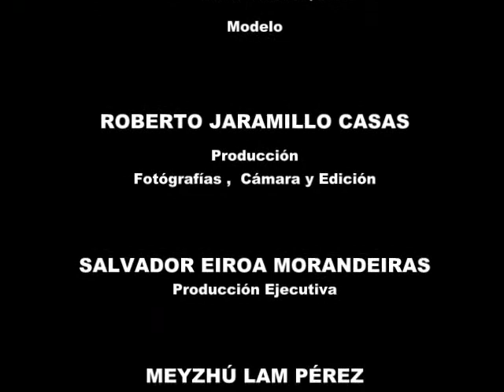SESIONES FOTOGRAFICAS - NUTIBARA PRODUCCIONES - VIDEOBOOK PROFESIONAL PARA MODELOS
Sesiones Fotográficas con VideoBook Backstage para Modelos, Artistas, Bodas, Quincea;eras, Cumplea;os, Eventos, Etc.